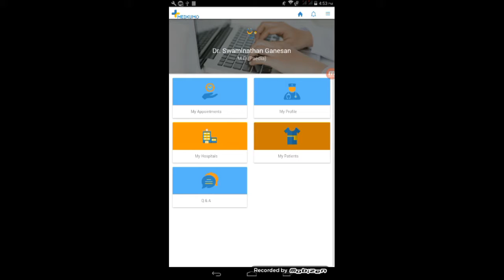How DocAssist Works? || Medkumo